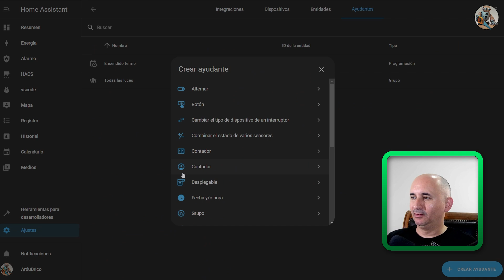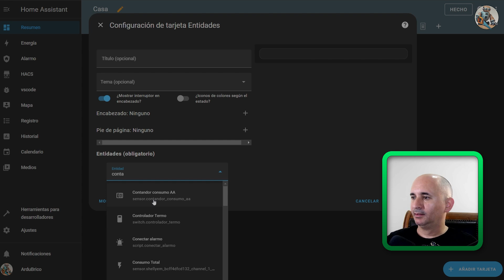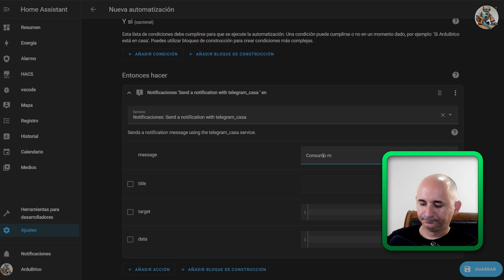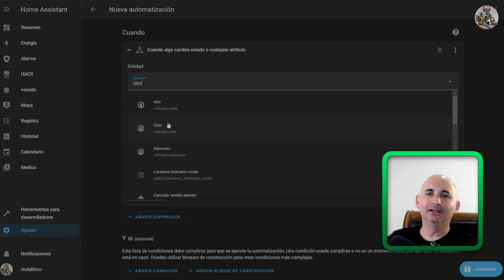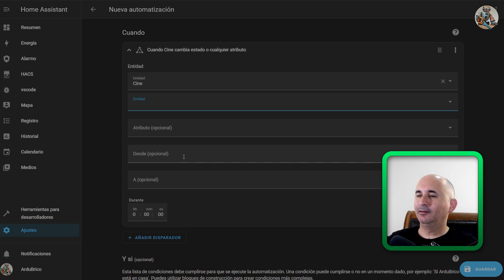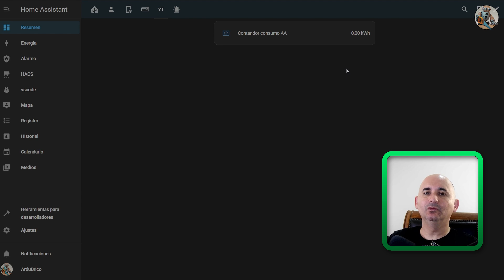"CORTA" tus consumos! Ten un control total sobre los consumos de luz de tu casa con Home Assistant.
A petición de un suscriptor y miembro del canal de Telegram vamos a crear unas automatizaciones en Home Assistant, para que cualquier dispositivo del cual tengamos un control sobre su consumo, recibir alertas, en este caso mediante Telegram, al llegar al valor que le hayamos configurado.

Enlaces de compra (Amazon):
SONOFF Universal Zigbee 3.0 USB Dongle Plus
Enchufe Zigbee

00:00 Introducción
01:02 Creamos el "ayudante"
02:34 Automatización para enviar la notificación por Telegram
04:22 Automatización para resetear el valor del ayudante